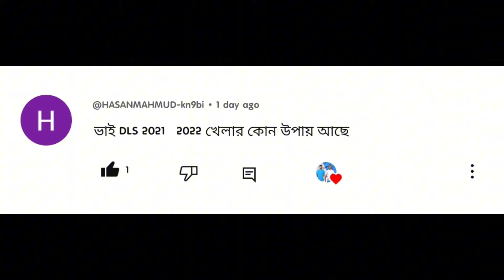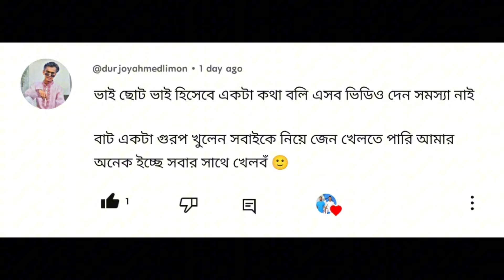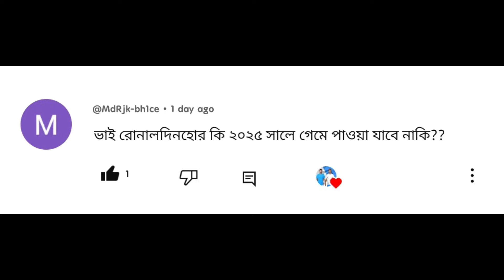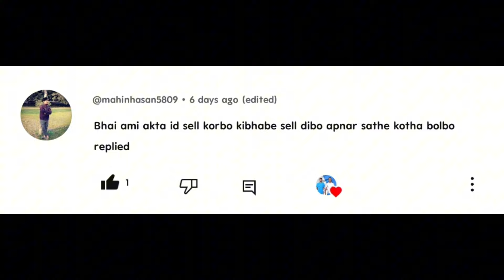Ronaldinho গেইমে ব্যাক করছে কবে?? | dls 24 গেইম খেলে টাকা ইনকাম করবা কীভাবে? | dls 24 new update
How to make joursey to you know of if you make please message me 🔥 dls 24 new update🔥🌿 | dls 24 new feature | dls 23 | dls 24 | dls 23 new update | dls 24 release date
Our messenger group link👇

the new update and new features in dls 2023. Many other friends are comment in my video that they do not get dls 2023. But today please comment if you get dls 2023.
some change are coming in dls 2022. I give you alawys new update. Friends i am Bangladeshi so i make my video in bangla language. I also make English language video if viewers need.

Alawys speak the truth ❤️❤️❤️